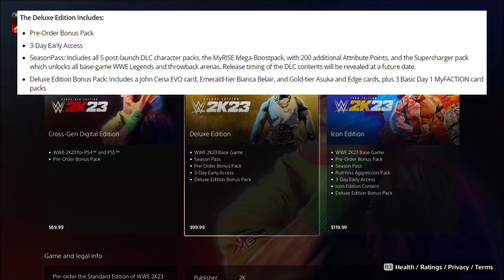WWE 2K23 - ALL EDITIONS OF WWE 2K23 (Breakdown)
What is going on everybody! In the video above I will be breaking down the different editions of WWE 2K23 as they are all different and bring certain things as they progress from Standard to Deluxe to the Icon Edition. Hope you all enjoy!

Sources:

Chris Scullion. "WWE 2K23 has been officially confirmed for a March release." Video Games Chronicle. 1/23/23. 1/23/23.

Shoutout:  @hmjfitness @VisionTwins